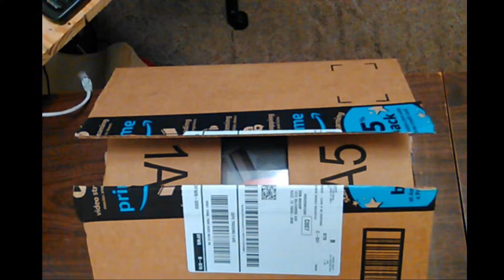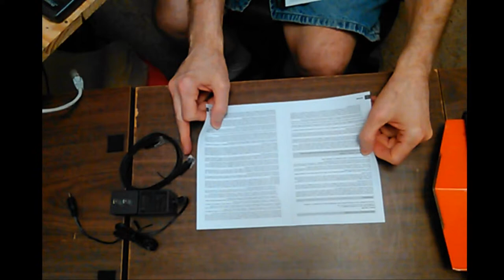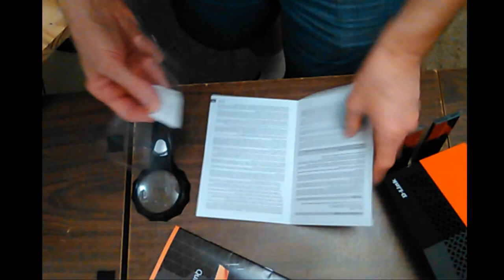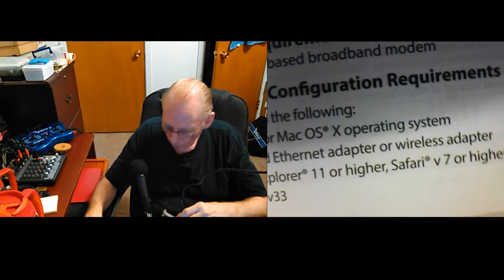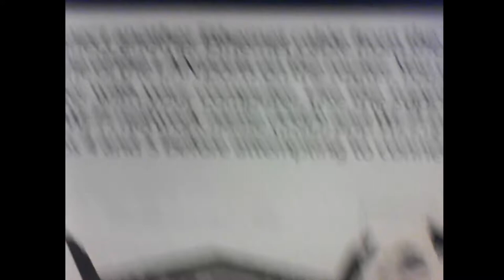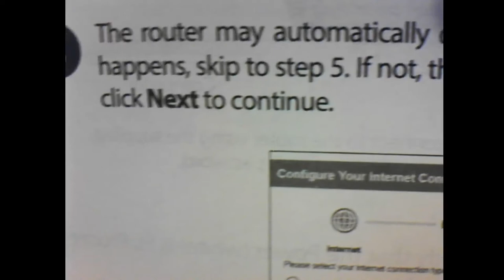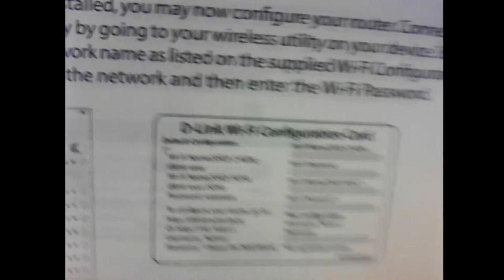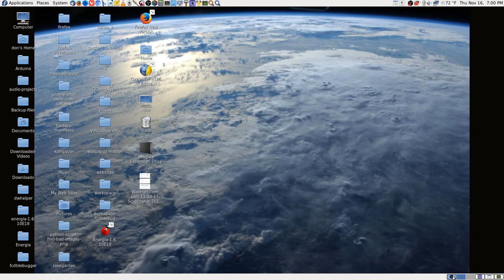Don New D-Link DIR-869 Router Unbox Setup Manual Run Through Pt1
Don Bishop Live Stream YouTube Live Broadcast Video.

My Web Site’s Business Page. The Entry Point for all the rest...